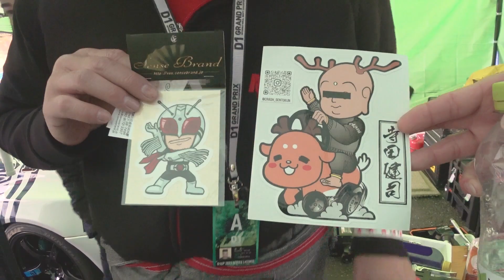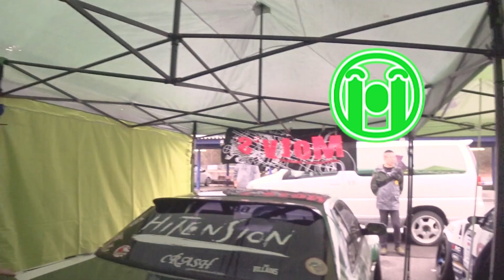【のむけんjr】を泣かしてみた開幕戦‼️